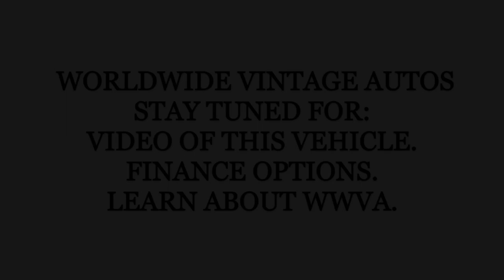1960 CHRYSLER VALIANT